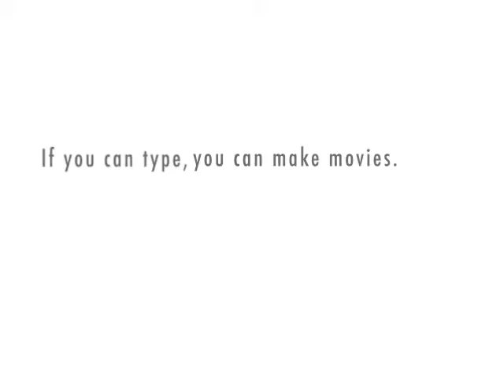The Roni &amp; Mo Show!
Roni and Mo discuss life, money, and Sheep,